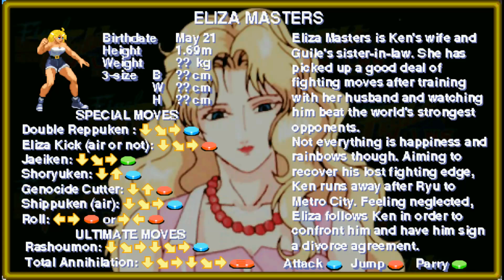Final Fight LNS Ultimate V4.0 - Steam Deck Gameplay - Eliza Masters (SF Kens Wife) - Arcade Mode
Final Fight Ultimate LNS for the Steam Deck. Gameplay is of Eliza Masters (Street Fighter Kens Wife) who is a secret character.

Final Fight LNS Ultimate Is a PC FanMade game and is a lot like Streets of Rage Remake in it that combines a lot of classic Capcom and SNK characters and then mixes them together in this tough as nails super side scrolling beat 'em up.

I do well for the standard Street Fighter/Final Fight section until I get to Bison who then gets taken out by Akuma. Setting this up isn't easy as you have to special finish all the past previous bosses. When this happens instead of the ending the game gives you more levels and you get given choices on what route to take.

Its once I get to here that the difficulty racks up several fold. I took the SNK route near the end (hardest) and have to fight God Rugal with Mature and Vice. I WANTED to show the ending but have had to cut it out completely because its rather offensive (Think edgelord).

If your wanting to give the game a try yourself then you can get it direct from their website which is here: